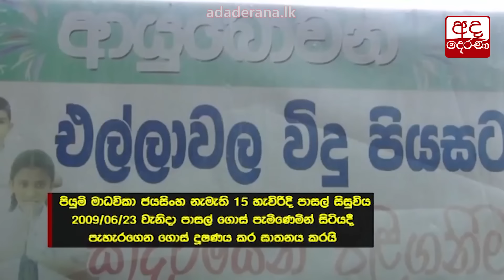නොකළ වැරැද්දකට වසර 13ක් සිරබත් කෑ අසරණයා...